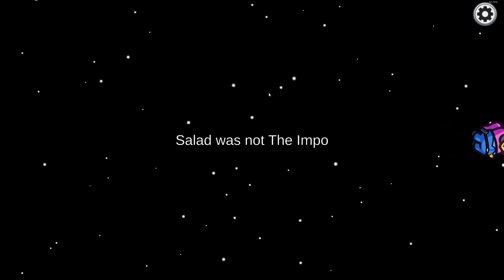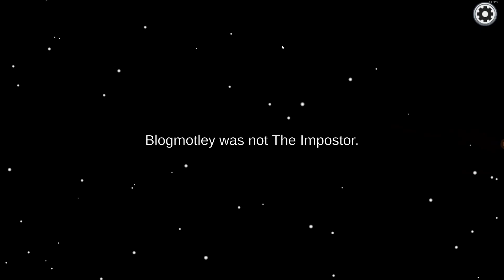He Cant Keep Getting Away With This... | Among Us.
If you liked this type of video tell me about it in the comments and press the thumbs up!  Have a Great Rest of Your Day!